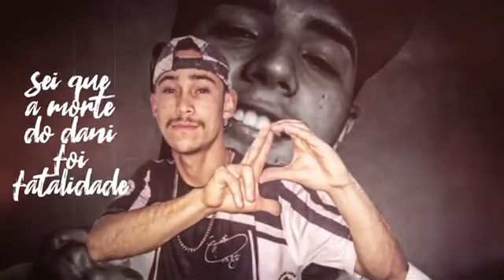MC Anderson Zl - 7 Anos Sem O MC Daleste ( Homenagem Ao Daleste 2021) DJ Wilton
Não esqueça de Se Escreve no canal e ativa o si o de Notificações Compartilhem e clica em gostei